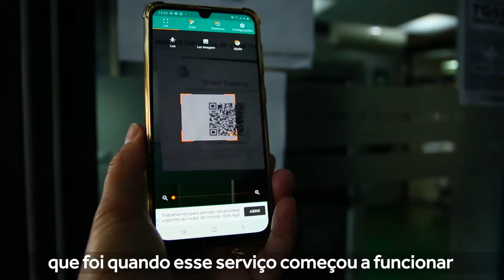Smart Tracking QR Code - Covid